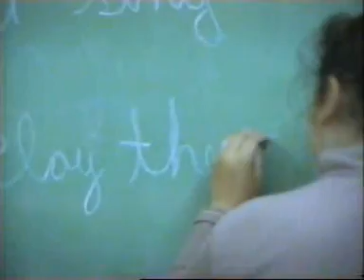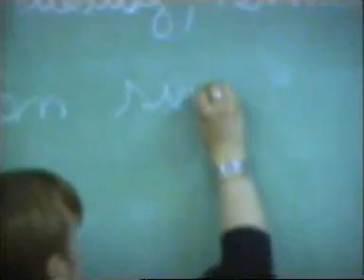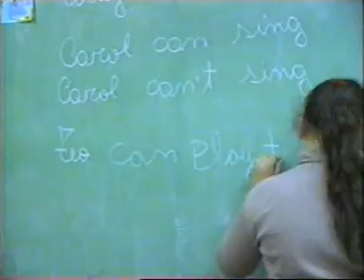Coronel Dorrego 2008 Asistencias Tecnicas Ingles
Coronel Dorrego 2008 Dirección de Cultura Asistencias Tecnicas Ingles